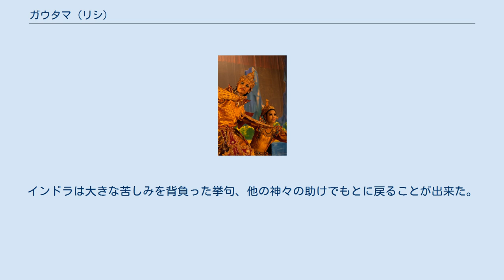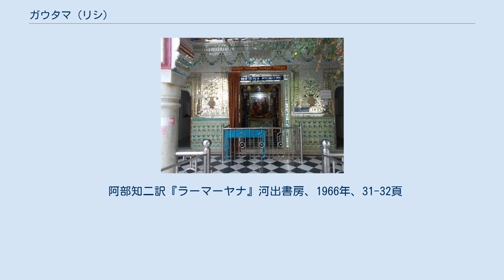ガウタマ (リシ)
ガウタマを祀る寺院 ガウタマ（Gautama、デーヴァナーガリー表記：गौतम ）とはインド神話に登場するリシ（聖仙）の一人。
サプタリシ（七聖仙）の一人に数えられる。
妻はアハリヤー。
二人の間に生まれた長男はシャターナンダ。
 『ラーマーヤナ』では、道中で見かけた無人の庵のいわれを訪ねるラーマに対し、ヴィシュヴァーミトラが庵のかつての持主について説明するという形でエピソードが引用されている。
 かつてその庵で、ガウタマは妻とともに修業していたのだが、ガウタマに化けたインドラが庵に忍び込みアハリヤーと交わってしまった。
しかもアハリヤーのほうも正体がインドラであることに気づいた上で受け入れていた。
欲求を満たしたインドラはリシの怒りを恐れて、その場を去ろうとしていたが、ちょうどその時彼は庵に帰りついていた。
斎戒と沐浴と供養を終えて庵に戻ったガウタマは既に激怒していた。
ガウタマは修行者のみなりをしたインドラを睨み据え、全身に千の女性器を与えた上、性的能力を奪った。
彼はアハリヤーも他人から目に見えない状態に変え、何千年もの間、後悔の念に駆られ続けながら苦行しなければならない定めを与えた。
この苦行はダシャラタ王の王子が庵を訪れるまで続くという。
インドラは大きな苦しみを背負った挙句、他の神々の助けでもとに戻ることが出来た。
 ヴィシュヴァーミトラが語り終えた後、ラーマと彼の兄弟ラクシュマナと三人でその庵を訪れると、苦行を終え、目に見える状態に戻ったアハリヤーがいた。
アハリヤーは夫が言った通りにダシャラタ王の王子であるラーマとラクシュマナを清らかな気持ちで迎えた。
神々はこれを讃え、ヨーガの法によってこの様子を見ていたガウタマは庵に戻り、アハリヤーと和解した。
二人は再び共に修行に励むようになった。
 阿部知二訳『ラーマーヤナ』河出書房、1966年、31-32頁